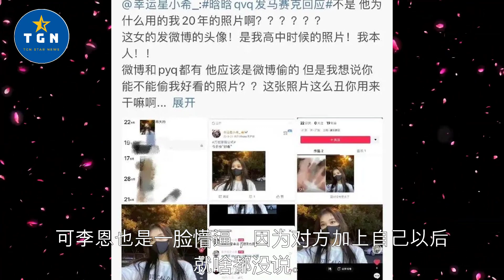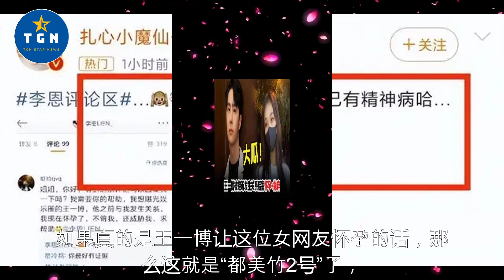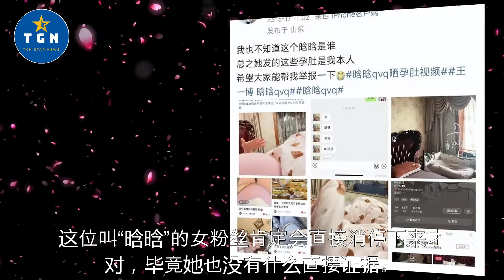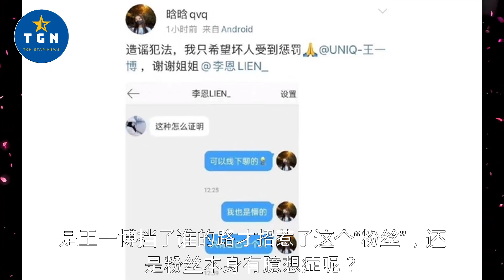曝怀孕和亲密照后再道歉，是王一博人设崩坏？还是粉丝有臆想症？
曝怀孕和亲密照后再道歉，是王一博人设崩坏？还是粉丝有臆想症？ | TGN Star News